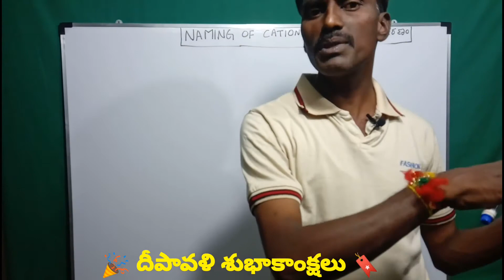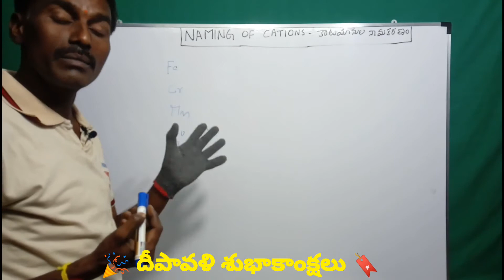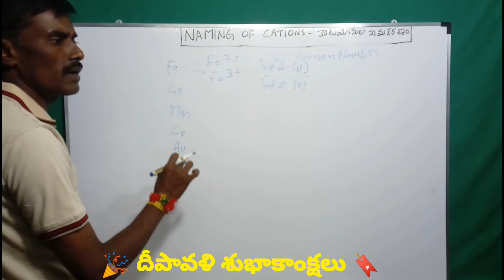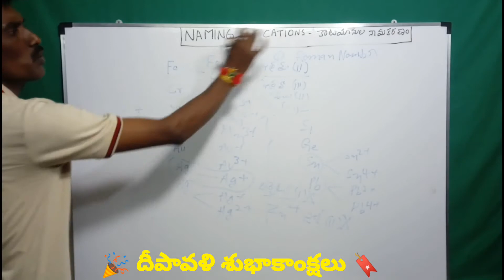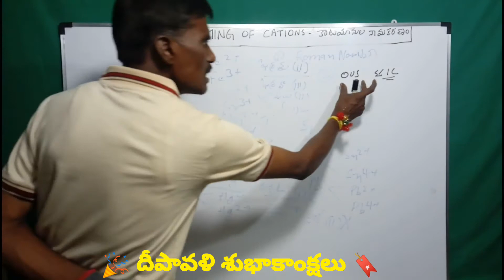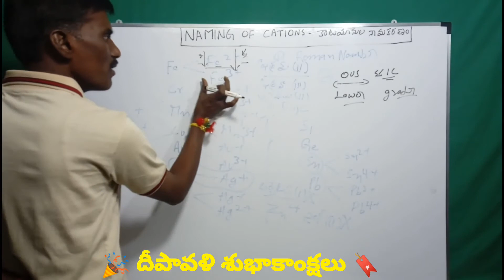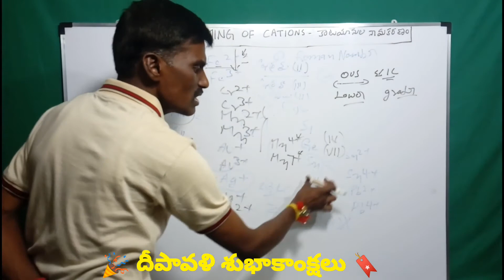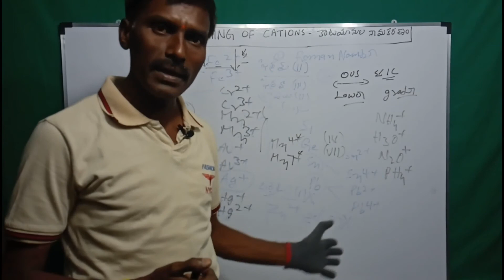Naming of Cations Detailed Explanation In Telugu || కాటయనుల నామకరణం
In this video explain How to Naming of Cations.ions are two types.
1.Cations
2.Anions
Cations have positive charged.
Anions have negative charged.
కాటయానులకు సాధారణంగా పేర్లు వుండవు. అనయనులకు పేర్లు ఉంటాయి.
ఉదా ||పెళ్లైన తర్వాత అబ్బాయిలకు ఇంటిపేరు(surname)మారదు.కానీ అమ్మాయిలకు ఇంటి పేరు మారుతుంది.